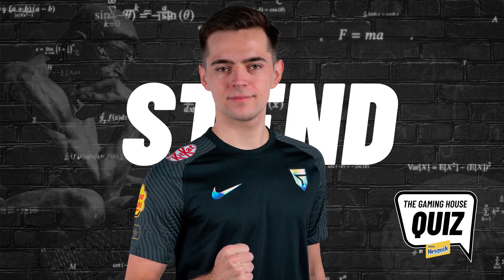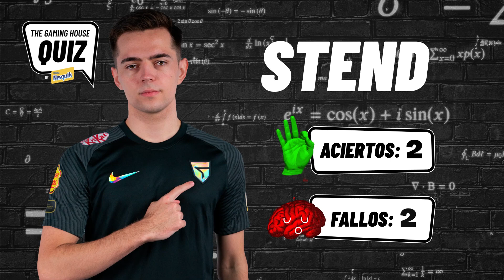¿ATTILA AGREDE A STEND? 😱 | GAMING HOUSE QUIZ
No está mal para ser francés.